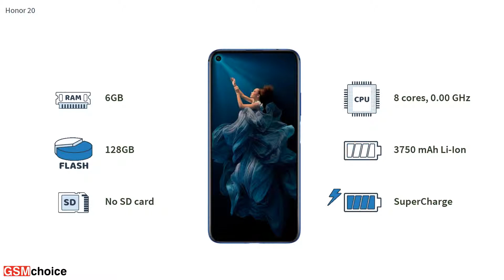Honor 20 - Smartphone specification by GSMchoice.com